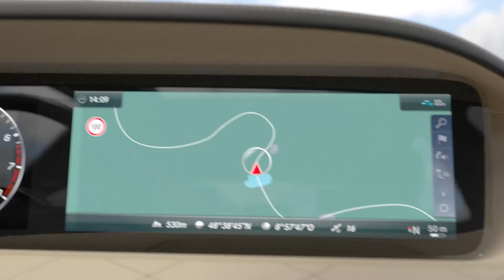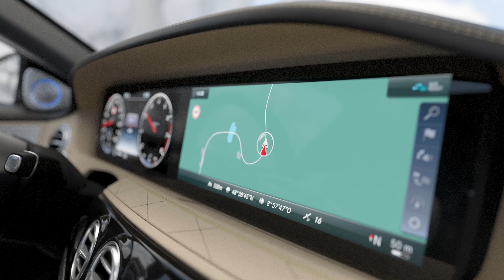Mercedes-Benz S-Class 2017: Car-to-X Communication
The Car-to-X Communication of the Mercedes-Benz S-Class extends the horizons of the vehicle sensor system by exchanging information with other vehicles. The mobile radio-assisted technology can be used to warn against threats.